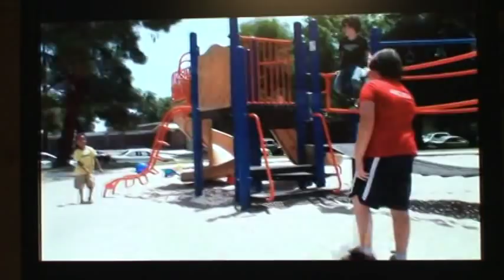Terrell Ransom Jr. in Funny or Die - Africa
Watch TJ in this satirical skit about hunger in Africa and America's interest in it's natural resources. Sorry about the volume. This can also be seen here